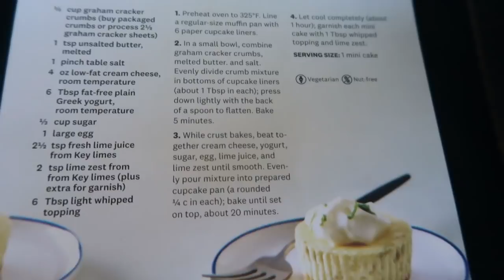WEEKLY WW WEIGH IN | ACE YOUR SUMMER PARTIES | WEIGHT WATCHERS!!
HAPPY FRIDAY!!!  I hope you enjoy this weeks workshop topic and weigh in results!  XO

Code- jennswwjourney

Code- jennswwjourney

HAPPY MAIL!!!